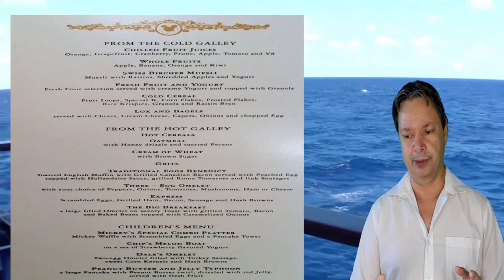Top 10 Tips for a Better Cruise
Top 10 Tips for a Better Cruise.  Some of these cruise tips a lot of people don;t even think of. However you may find these small tips can make the cruise better, cheaper, or just more enjoyable.

check out some of these other video's